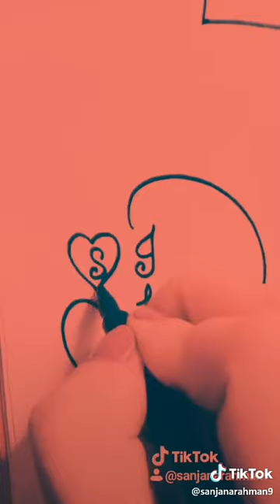Most popular TikTok Videos| New trending video | Latest Tik Tok mix tape viral videos tiktok video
Magpie tv